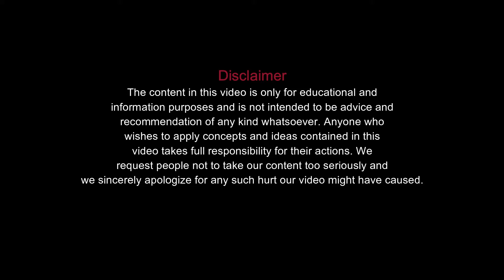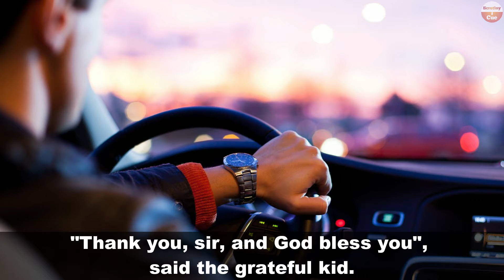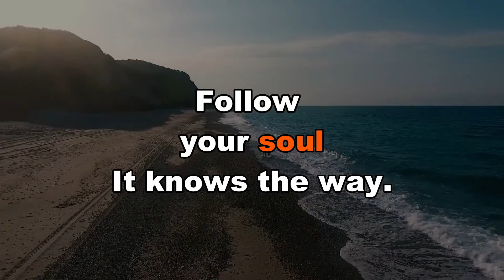Follow Your Heart | Inspirational Story | Best Motivational Video in English | By Scrutiny Cue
Life whispers in our souls and speaks to our hearts. If we just listen, our souls will lead us to all the tools and people we need to encounter. Everyone has the ability to heal all aspects of their lives with the soul as the voice coaching them through the process. Sometimes when we do not listen to it, it throws a brick at us. It is our choice listens to the whisper or waits for the brick.

Queries Solved
Listen to your soul
Listen to your soul explained
Never ignore the messages from your soul
Follow Your Heart
Heart and Mind
Heart vs. Mind
Successful businessman story
What is soul?
How to listen voice of your soul
Top stores in English
Top story
Top moral story with lesson to learn
Things to do during lockdown
Video to watch during Quarantine
Lockdown Video
Quarantine Video
Buddha Story
Powerful motivational video
Top stories
Motivational story in English
Moral Story
Inspirational Stories
Best motivational video
Inspiring Story in English

We, at Scrutiny Cue Channel, strictly follow the copyright guidelines described by law and YouTube. All the footage, videos, photos and audios are used for illustrating the script and they are taken from various trusted sources labeled as Copyright Free / No Copyright / Royalty Free which doesn't compulsorily require credit be given, at the same time, Scrutiny Cue do not claim copyright ownership for the media used in this video. We thank the original creators for providing these excellent free media.